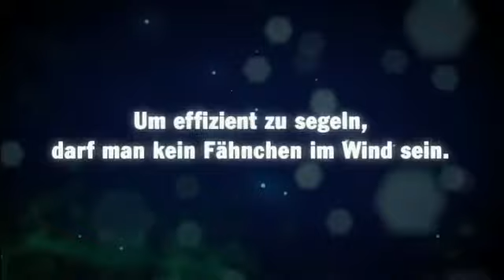Porsche 911 GT3 R Hybrid und Cayenne S Hybrid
Der offizielle Werbespot zum Porsche 911 GT3 R Hybrid und Cayenne S Hybrid